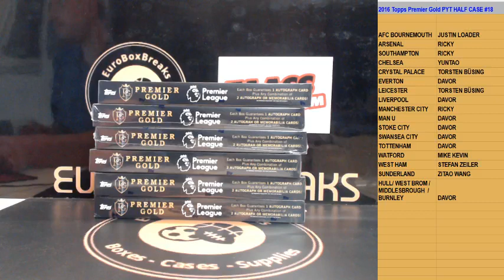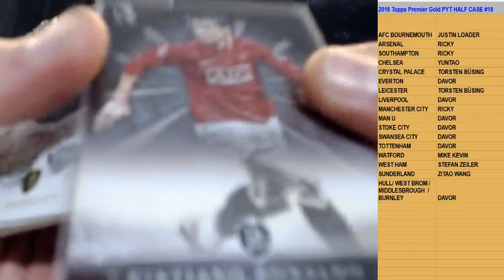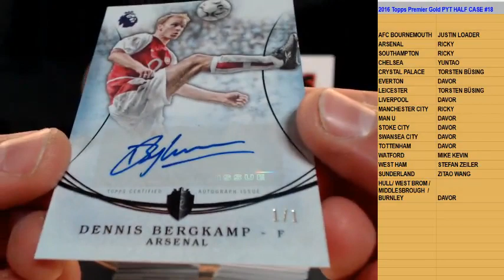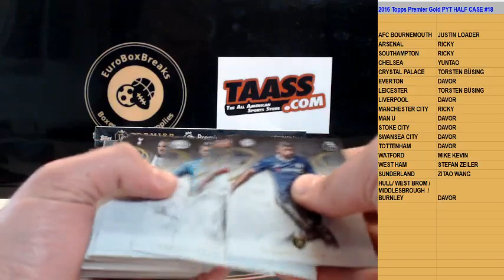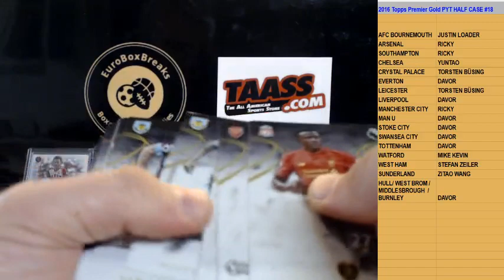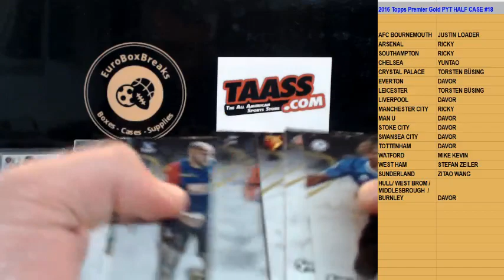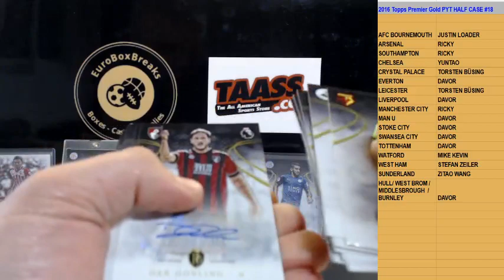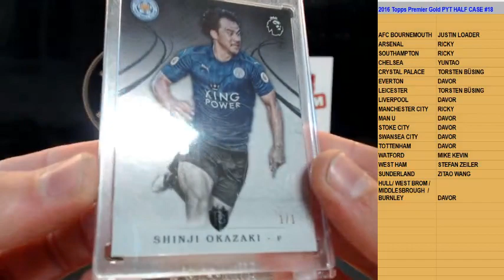THE GOAT IS FINALLY HERE! 2016 Topps Premier Gold PYT 6 Box Half Case Break #18